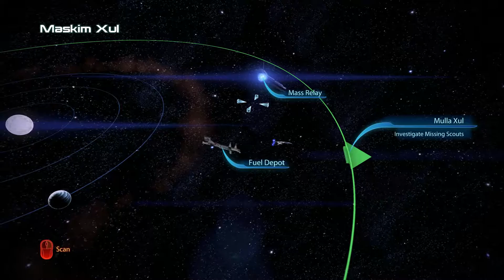Mass Effect 3 (PC/2018) - Part# 7